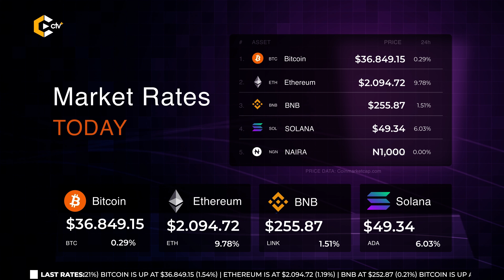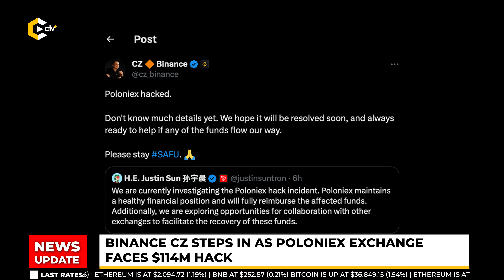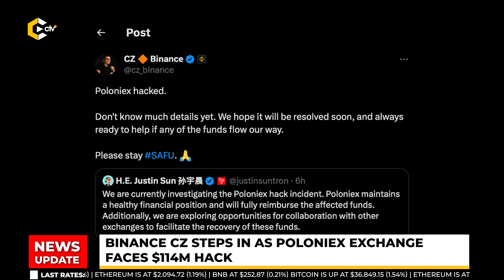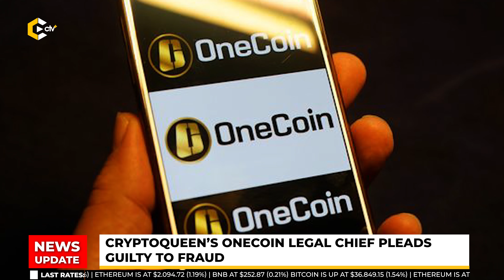🔴Kenya wins bid to lead Africa’s push to cut dollar dominance,Binance CZ Steps in as Poloniex Exchan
crypto weekly news update on cryptotvplus,
the 10th of November 2023,
presented by Nike Oshunniyi and here are The headlines,
 - Kenya wins bid to lead Africa’s push to cut dollar dominance,

- ETHPrice Crosses $2,000 As Blackrock Teases An Ethereum

- safemoon CEO bail release goes on hold after Feds cite flight risk,

- binance CZ Steps in as PoloniexExchange Faces $114M

- Cryptoqueen’s OneCoin legal chief pleads guilty to fraud